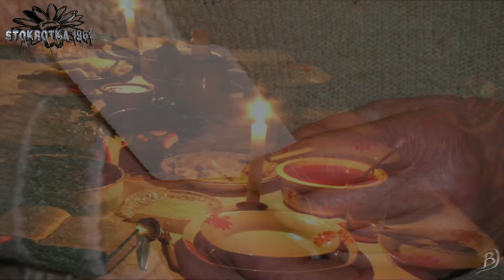„Wigilia z nieobecną „ -Marek Czerwiec- Dzierżymirski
Opracowanie wizualne:STOKROTKA 1961